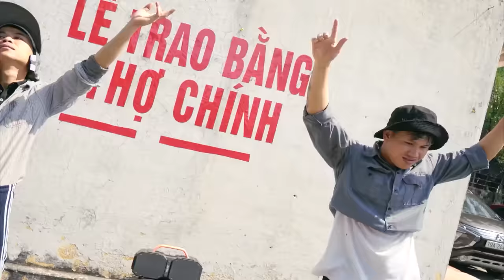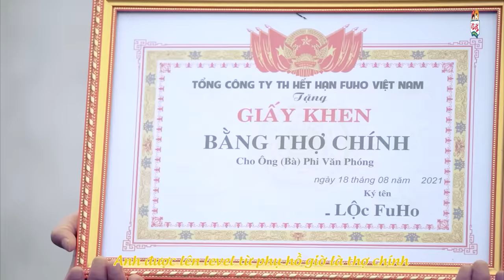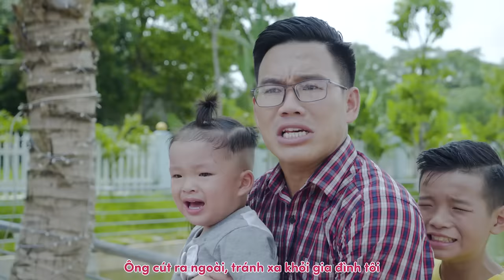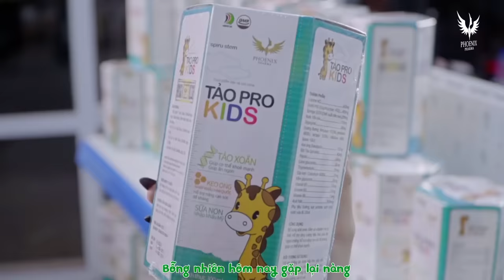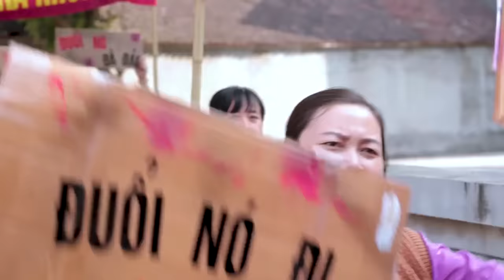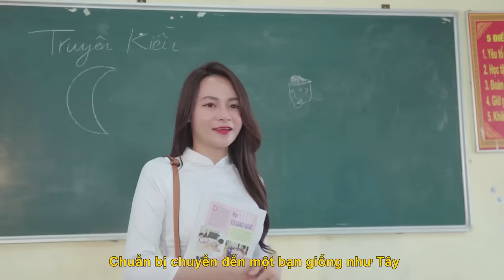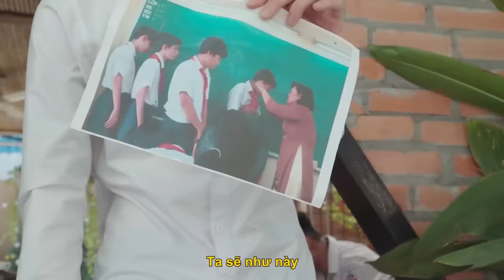NHẠC CHẾ THÁI DƯƠNG | Tổng hợp Parody Nhạc Chế Hay Nhất 2022 của Thái Dương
Tổng hợp nhạc chế  Parody triệu view mới nhất 2022 của Thái Dương
Theo dõi Thái Dương

© Bản quyền thuộc về Thái Dương Officical